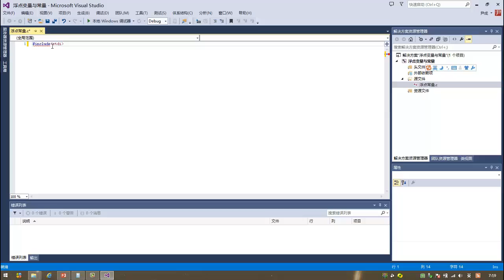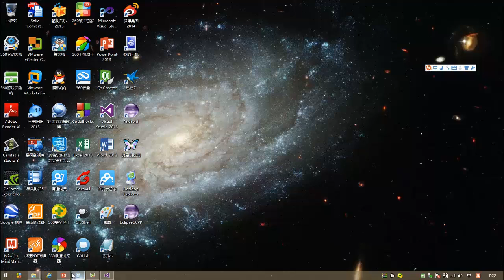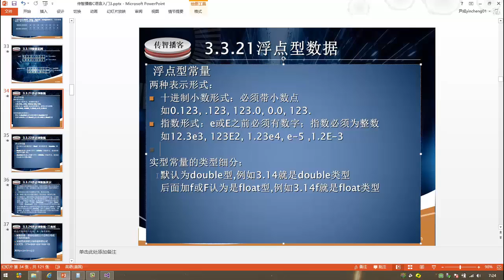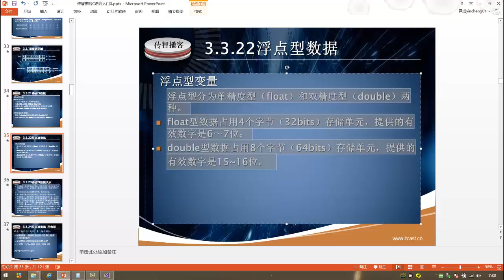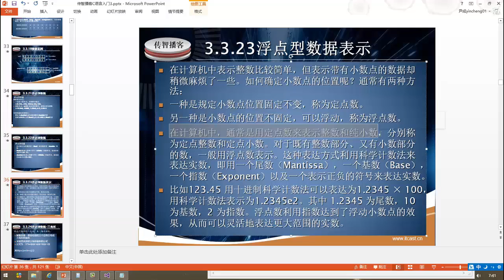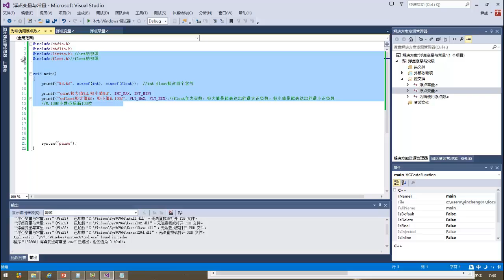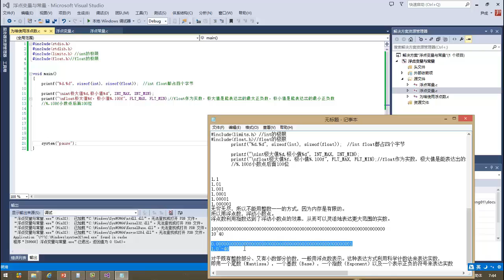1406 第6讲3 3 21 3 3 23浮点型数据类型